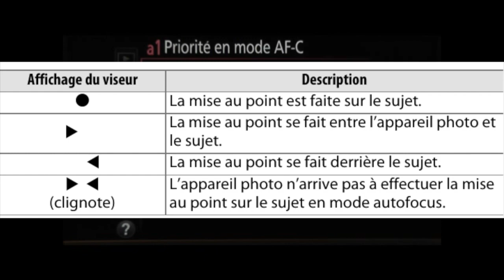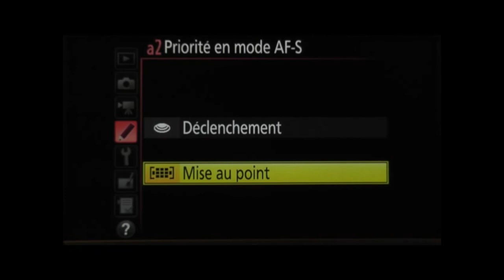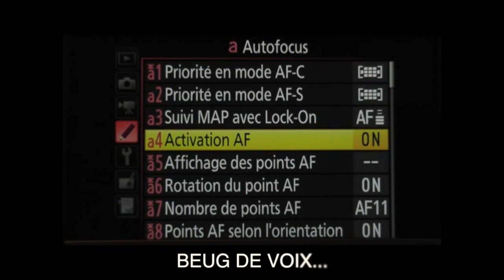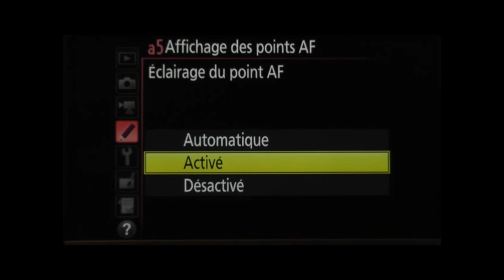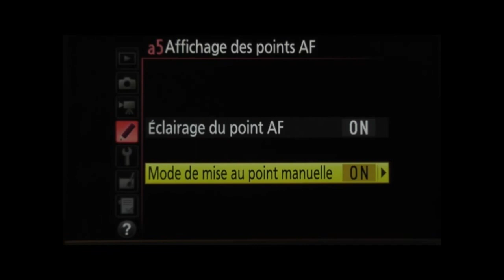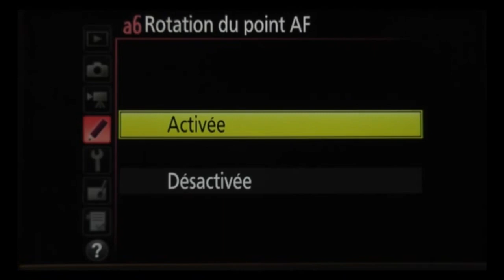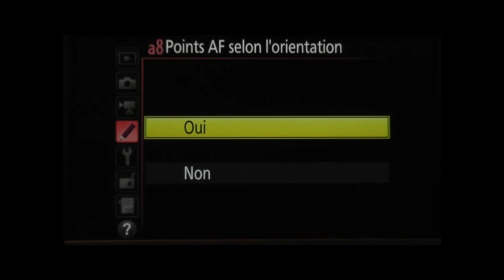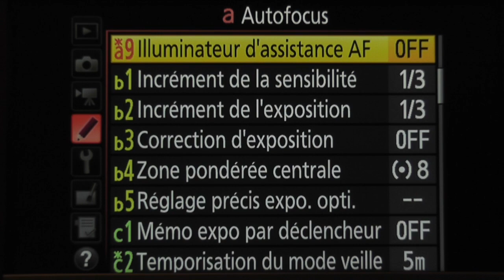Tuto 14 Nikon D7200 Menu Réglages perso 1"a Autofocus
Tuto vidéo dédié au Nikon D7200 ; Menu autofocus a
Valable également pour les reflex nikon D7000, D7100, D7500 etc.

Cette fois nous allons regarder de près le menu réglages perso de nos boitier nikon.
Il sera découpé en plusieurs parties dont la première correspond au mode a Autofocus.
Ce tuto est valable pour toute la gamme nikon des dx au fx car vous retournerez beaucoup de fonctionnalité communes.